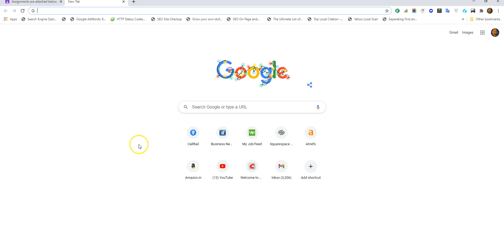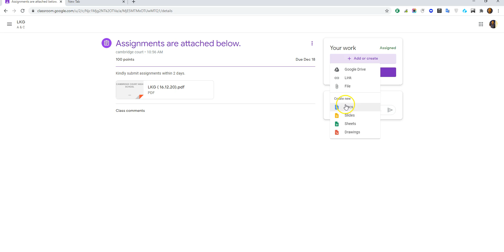Solved: Google Classroom - There was an error turning in your assignment. Please try again.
Are you not able to submit the assignment on Google Classroom? Watch this video to see the solution

assignmentsubmission error